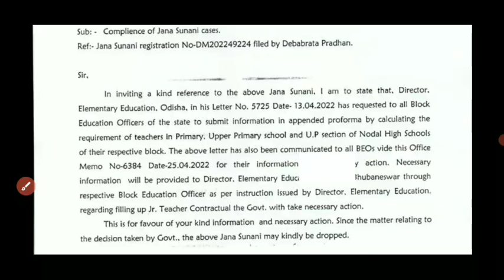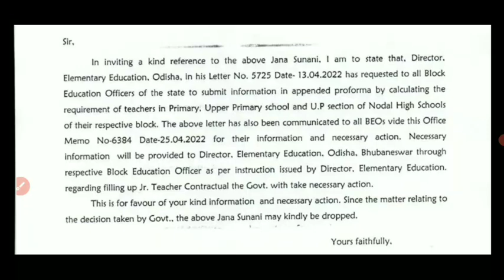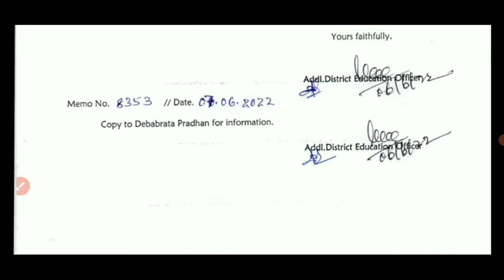Good News For All Teacher Aspirants,, ALL CT,B.ED GOOD NEWS,,NEW NOTICE PUBLISHED,,BIG UPDATE NEWS..